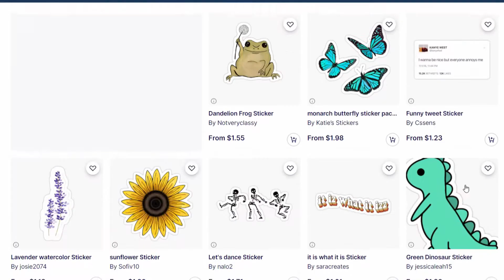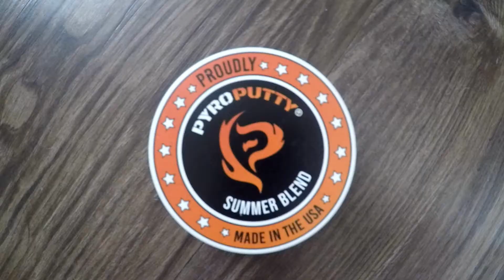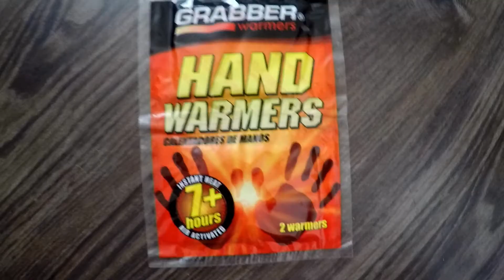BUDGET GIFT IDEAS FOR OUTDOORSY FOLK // Best gifts under $30 for hikers, campers, and backpackers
Looking for some unique gift ideas for hikers, campers, or backpackers in your life? Well, here are my top five (plus a little bonus gift) gifts under $30 that you can get for anyone who likes the outdoors! These gifts are simple but are so important to anyone going outdoors and can be appreciated by anybody who hikes, camps, or goes backpacking.